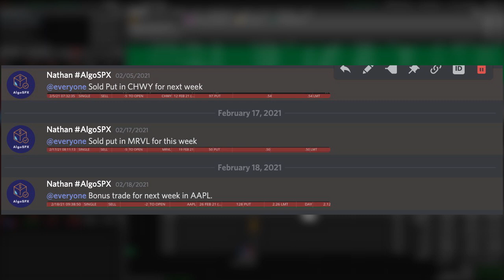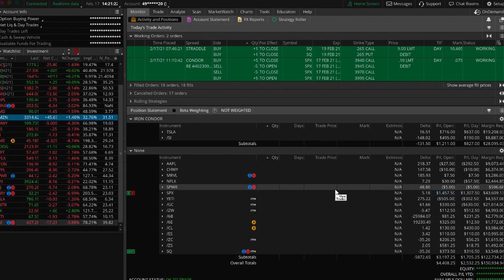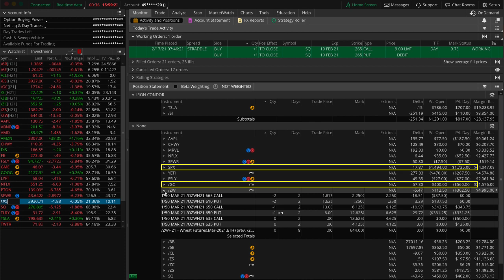Live SPX SPY 0DTE Day Trading: Credit Spreads | Iron Condor Legs | Options Trading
Live Day Trading SPX SPY 0DTE: Credit Spread | Iron Condors |  Options Trading
theta decay